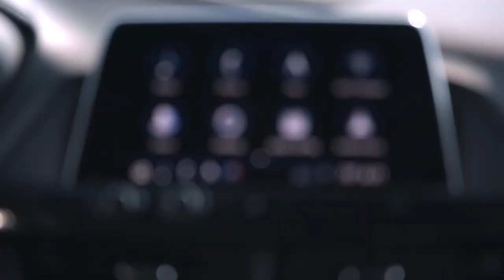2020 NEW Cadillac CT4-V